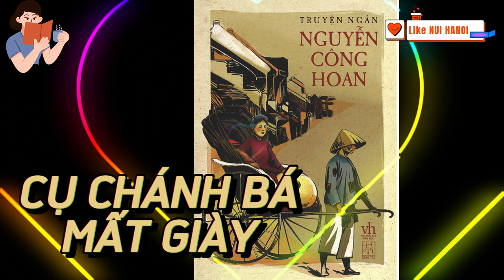ĐỌC TRUYỆN: CỤ CHÁNH BÁ MẤT GIÀY - Truyện ngắn Nguyễn Công Hoan